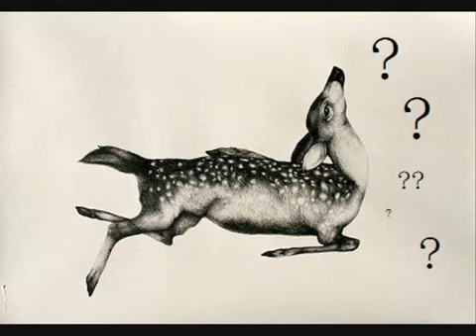Llovizna - Felipe Venegas & Francisco Allendes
This is over 10 minutes of musical perfection. I love the composition of this track, it's perfect for putting on just before going out clubbing or right when you get back for after-hours. For a perfect beginning or ending to the night you can't go wrong with this song, just remember who told you so!